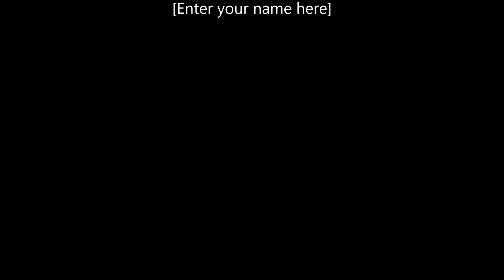Veg Cheese Burger | Cheese Burger in Simple Steps | Indian style Cheese Burger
Like this channel for more cooking videos